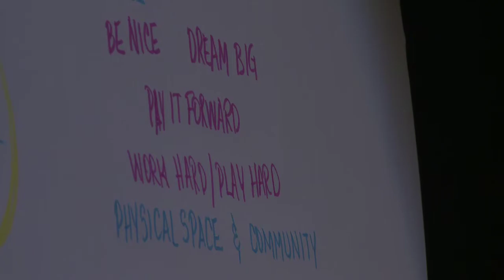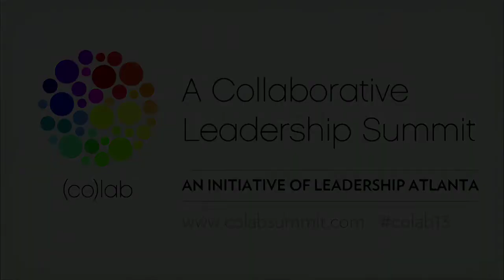Startup Density as a Key Element in a City's Entrepreneurial Success: David Cummings at (co)lab 2013